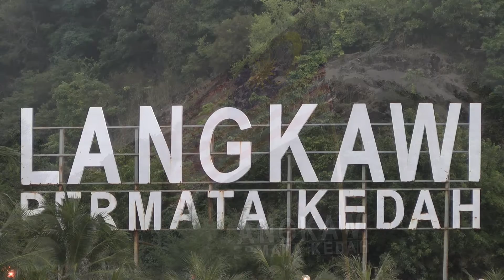Langkawi Malaysia Vlog 2017 - EP3 Pulau Payar marine park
Join me and my friends as we go snorkelling at the Pulau Payar marine park. To get there we took a ferry from Kuah which takes about an hour. Snorkel, lifejacket and lunch also included in the package we took.

If you want to have music or podcasts on Spotify then head to Distrokid to make it happen: